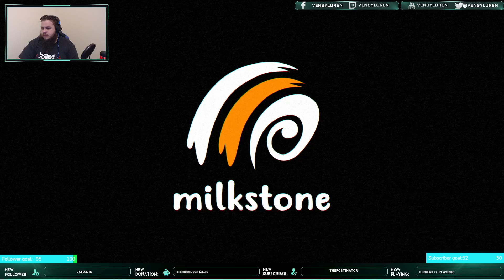Why are all the Demons Southern Baptist?! Spook Troop Ep 1: White Noise 2 With Marshy and Ian!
Check out the other creators involved!

If you enjoy my content, I stream 4-5 days a week! Check it out

Music in all Videos and Streams provided by Streambeats! You can find them on both Apple music and Spotify!